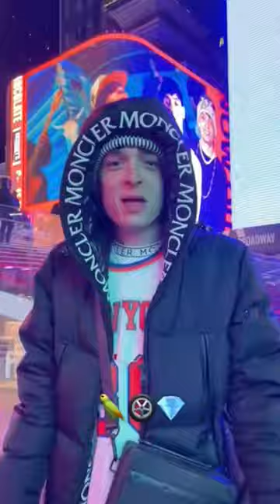El beso de Peso Pluma y Anitta podría significar una gran traición para Nicki Nicole...